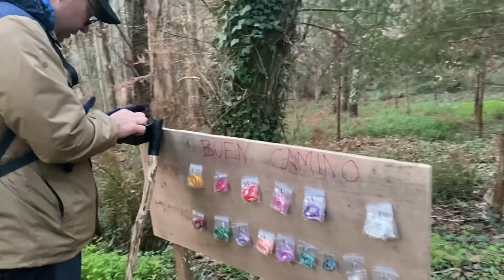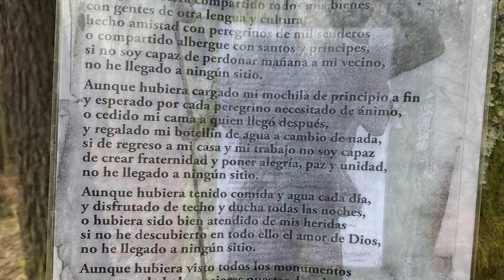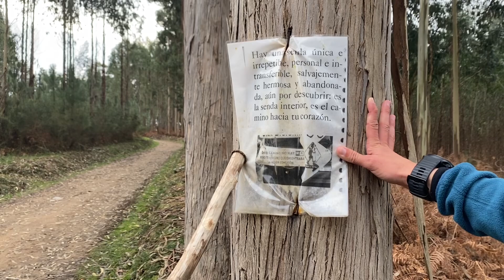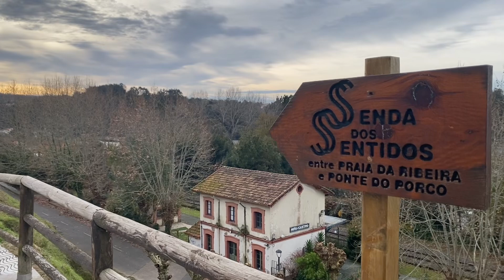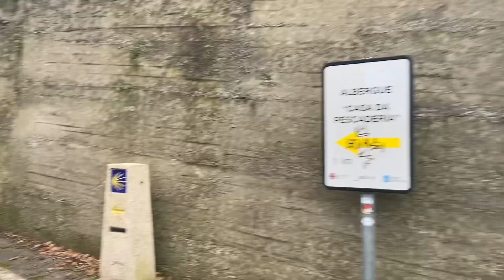Camino Inglés. Etapa 2. Pontedeume - Betanzos. 20,9 km. 27-12-23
Etapa muy bonita, empieza con una considerable subida pero después se suaviza el recorrido. Como es preceptivo en Galicia, subidas y bajadas hasta llegar a Miño.

Hicimos una parada en el local de Rocío “Camiño e Vida” que a pesar de estar cerrado lo abrió para nosotros. Una mujer encantadora con los peregrinos.

Betanzos tiene un precioso casco histórico.